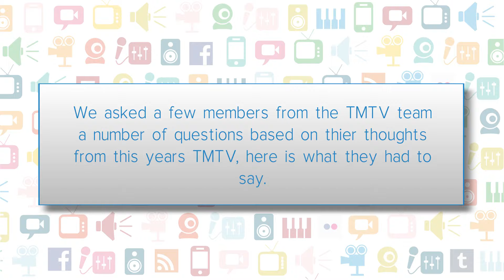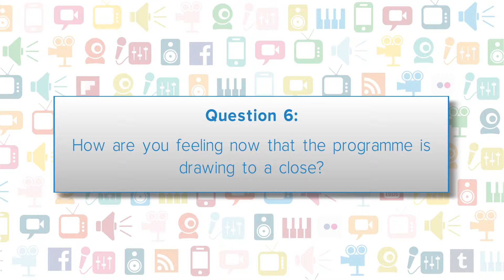TMTV 2015 Team Feedback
Members from this years TMTV group gave their personal feedback on what they thought of this years course.